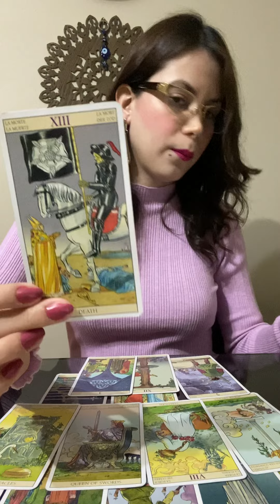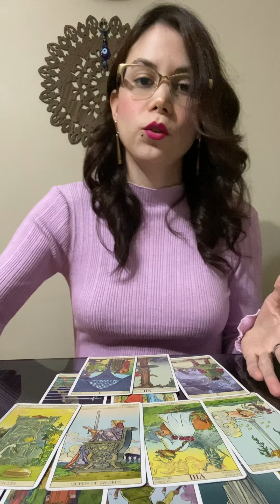3ERA GUERR4 MUNDIAL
COMPARTE AHORA❗️